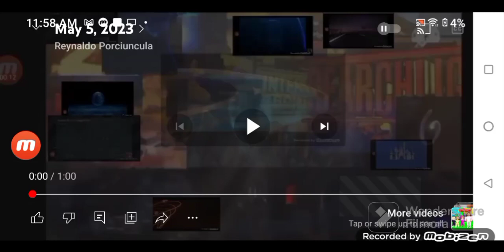May 5, 2023